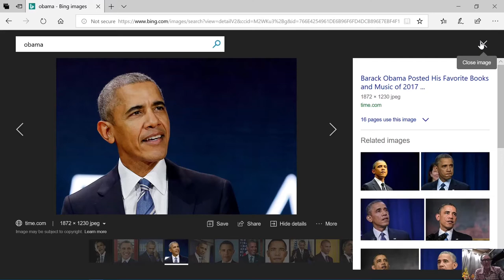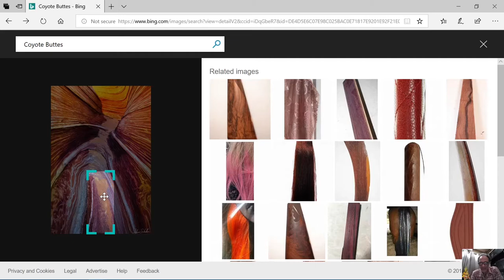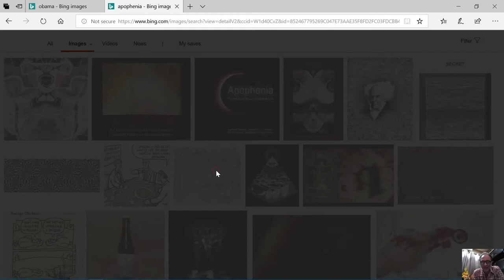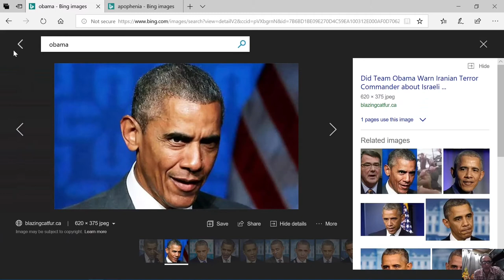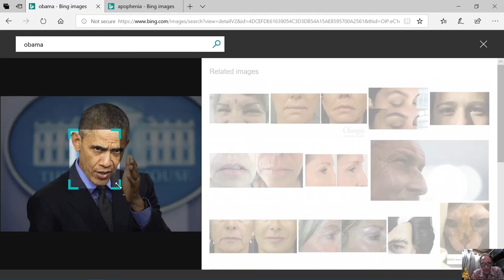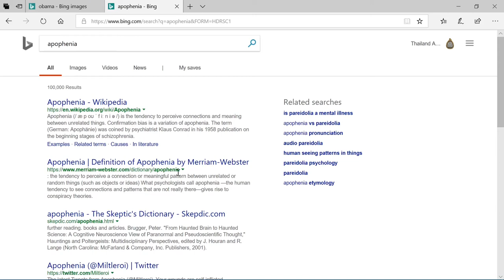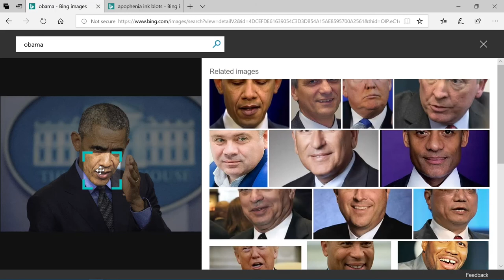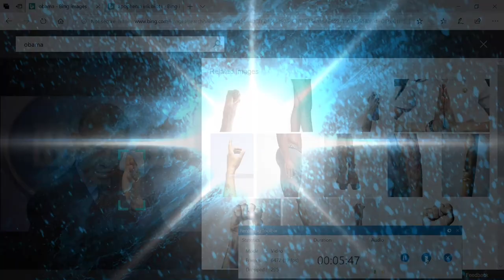Bing Image Search A.I. Image Recognition Apophenia Algorithm Status May 2018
The Webmaster Presents Bing Image Search A.I. Image Recognitiion Algorithm Status May 2018 - Revealing possible Apophenia present within the Algorithm. The screencast demonstrates with various simple investigative tests on the Bing Image section search algorithm, how efficiently the A.I. recognizes faces or textured surfaces, as well as attempting to prove that Bing Image Search Artificial Intelligence Software, also suffers the same Apophenia that Humans Do .. this video explains some stuff about algorithms, but the next one shows some image recognitions software in action, and i prove the A.I. to suffer Apophenia!